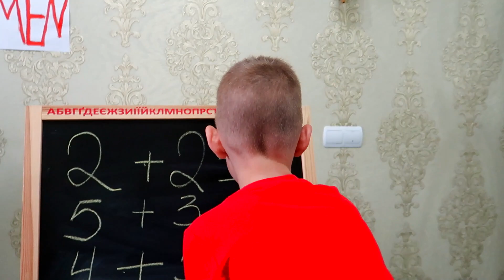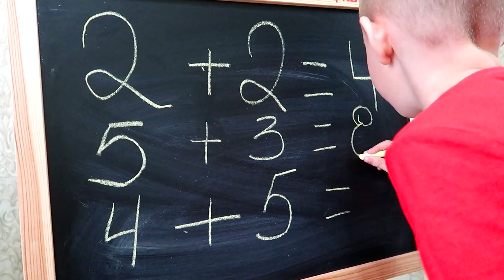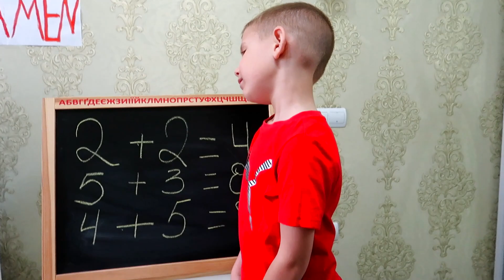Învatam Matematica împreuna /We were studying Mathematics together